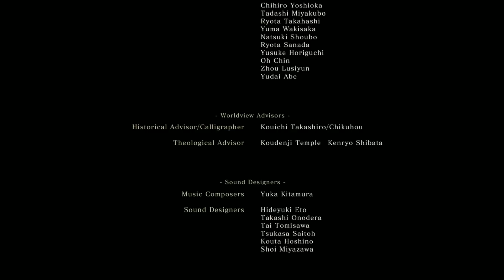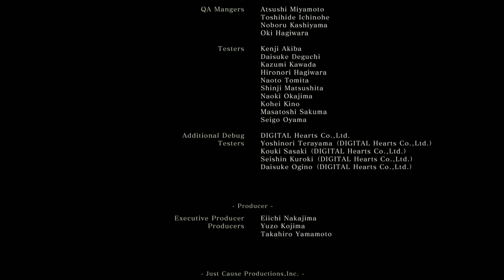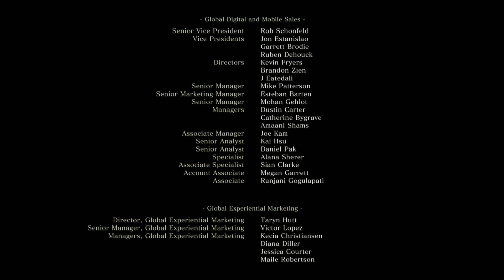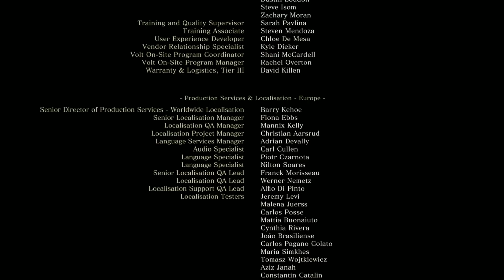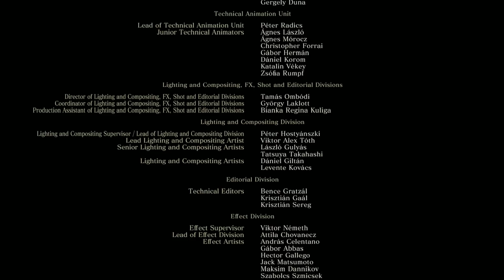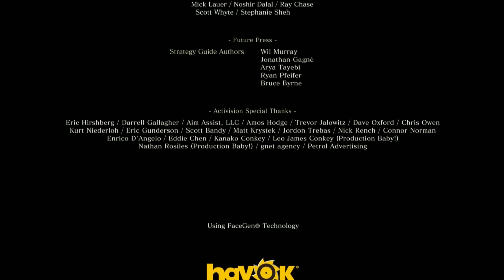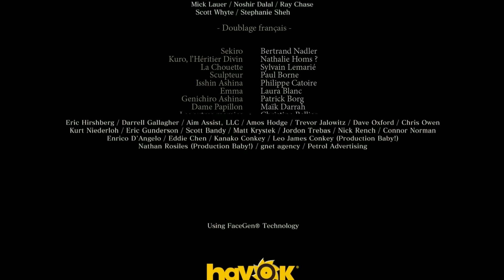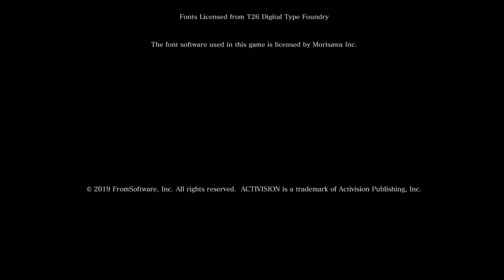Sekiro - Guide Platine #20 ► Boss final, Fins A, B & C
Le boss final est ambidextre aaaaaaaaaaaaaaaaaaaaaaaaaaaaaaaaaaaaaaaaaaaaaaaaaaaaaaYEEEEEEEEEEEEEEEEEEEEESSS

A dans deux jours pour le New Game + !

Emplacement de la sauvegarde pour les backup save PC  ( oubliez pas d'afficher les fichiers cachés ! , et sur console c'est encore plus facile vous êtes grands cherchez sur internet )
C:  /  Utilisateurs / NomSession / AppData / Roaming / Sekiro
Copiez le dossier avec tous les chiffres, c'est là dedans qu'est la sauvegarde : le fichier .sl2.
Mettez ce dossier avec la save dans un endroit sûr, faites une fin, supprimez votre sauvegarde dans le dossier Roaming / Sekiro , et ajoutez y votre sauvegarde enregistrée dans l'autre dossier créé pour l'occasion.

Ce n'est pas de la triche ! Et vous gagnez du temps pour les trophées. Et c'est un jeu solo donc osef de la triche, Steam peut pas vous ban pour ça.

A ne pas manquer :
00:00 Intro
07:15 Elite : Sept lances d'Ashina - Shume Asaji Oniwa + PERLE 40 / 40  YEEEEEEEEEEEEH
14:20 BOSS : Isshin Ashina, le maître épéiste , sans gourde parce que LOL

35:00 Fin A , Rupture avec l'immortalité
37:25 Fin B , Purification
40:35 Fin C , Retour du dragon

44:50 Crédits de fin,  et crédits de doublage !